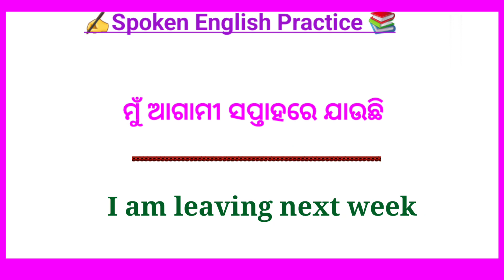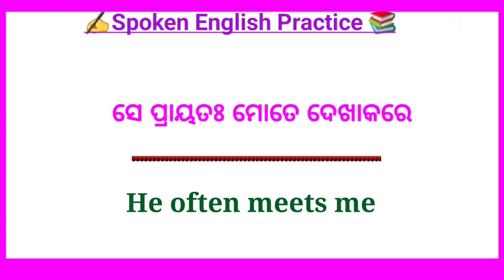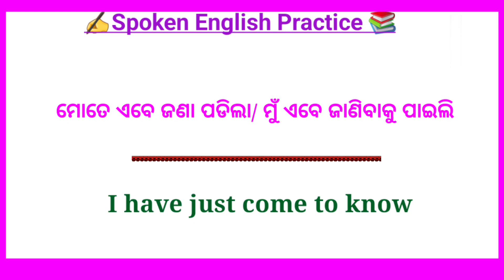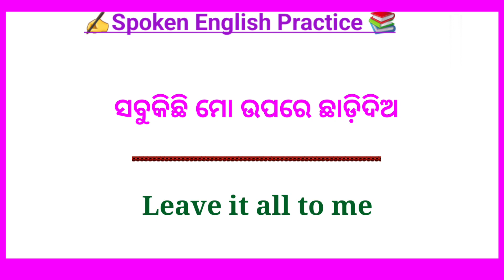Spoken English In Odia Part 6 // Daily Use Sentences In Odia // Odia To English Translation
Hii Guys
Welcome to our odia connection Youtube channel.

About-:
In this video you will learn daily use sentences in Odia and English. This video is for beginners who want to learn English through Odia where you will find English sentences for daily use to use in your every day conversation.

1. daily use sentences in odia
2. daily use sentences
3. daily use short sentences
4. daily use sentences in english
5. daily use odia sentences
6. daily use english sentences
7. daily use sentences for kids
8. daily use sentences for beginners
9. daily use small sentences
10. daily life sentences
11. daily life english sentences
12. daily use english
13. daily use odia
14. english for daily use sentences
15. english for daily life sentences
15. english short sentences
16. english small sentences
17. english speaking practice
18. english for beginners
19. english for kids
20. english class video
21. english video
22. english through odia video
23. english sentences for daily use
24. english sentences for every day
25. english conversation

translation english

🙏"ଜୟ ଜଗନ୍ନାଥ"🙏